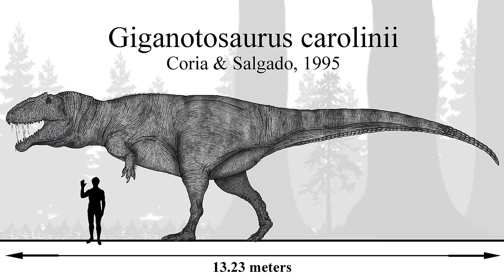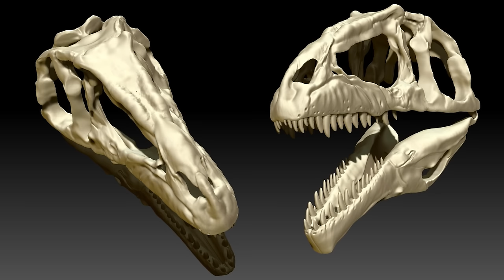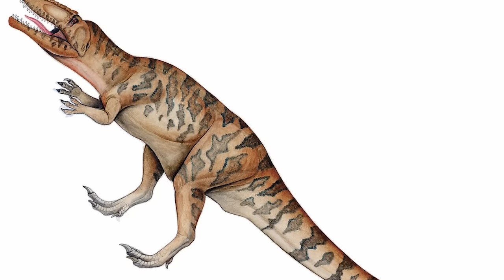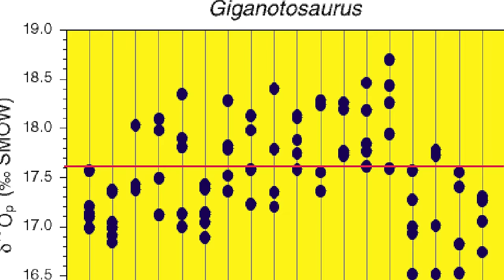Giganotosaurus: The Terrifying Carnivore That Was BIGGER Than a T-Rex | Dinosaur Documentary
In the Late Cretaceous, the region of South America that would one day become modern Argentina was a dramatic land indeed. Teeming with dinosaur life, the Candeleros Formation - located in what is now Patagonia - is famous for its particularly large paleofauna. Huge sauropods towered across the forested swamps and floodplains, whilst azhdarchid pterosaurs - relatives of the colossal Quetzalcoatlus - soared overhead. Large herds of iguanodontian dinosaurs wandered through the woods, whilst abelisaurs - relatives of the well known Carnotaurus - stalked them from the shadows. With so many large dinosaurs around, a position for a colossal apex predator was open for the taking - and who would come along and take it but a Carcharodontosaur?

Carcharodontosaurs and their relatives were some of the largest and most fearsome predatory theropod dinosaurs of the entire Mesozoic Era, and the dinosaur in question today - Giganotosaurus - was one of the most iconic. For three and a half million years across the Cenomanian stage of the Late Cretaceous Period, Giganotosaurus was the quintessential apex predator of ancient South America, perhaps one of the largest terrestrial carnivores ever to live.

Today, we will be breaking down the key aspects of this marvel of evolution's existence, exploring how it evolved, lived, hunted and, eventually, how it was discovered almost one hundred million years after its eventual extinction, by modern paleontologists. Sit back and relax as we take you back to the age of dinosaurs to meet Giganotosaurus - one of the largest apex predators ever to walk the earth.

0:00 Introduction
2:13 What Exactly Was Gigantosaurus?
5:31 How Was Gigantosaurus Discovered?
8:22 How Did Gigantosaurus Live?
11:35 Where Did Gigantosaurus Live?
17:42 The Carcharodontosaurids
22:56 Outro